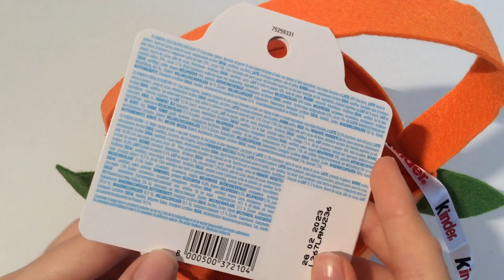KINDER HALLOWEEN ASMR UNBOXING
halloween kinder unboxing Special Halloween Chocolate Egg ASMR Unboxing Special Halloween ASMR Unboxing is a video opening. We have opened the Kinder handbag dedicated to the most beloved Halloween party for children! Halloween is coming! We showed the sweets from the Kinder Halloween bag. We found inside: Kinder Chocolate maxi, Kinder country, orange tic tac, strawberry tic tac, Kinder Bueno, Kinder Chocolate bars. We opened the Halloween pumpkin and showed the sweets inside. We found the products of Fini, Novi, Elah, Dufour inside. Our Halloween pumpkin is full of candy! The Halloween party originates from the ancient Samhain, a sort of Celtic New Year that separated the summer from the winter period: summer was represented by the orange of the fields, winter by black, a symbol of darkness, and was probably celebrated just 31 October. Unboxing is a fun and relaxing experience. ASMR is an anti-stress experience because it allows us to hear the natural sounds of the video. Relax with us by watching our new Special Halloween ASMR Unboxing video